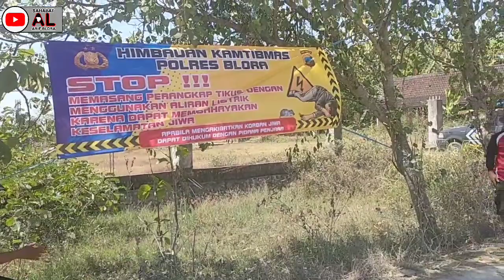Cerita Dari Persawahan Blora Selatan Pengendalian Hama Timus Di Kedungtuban